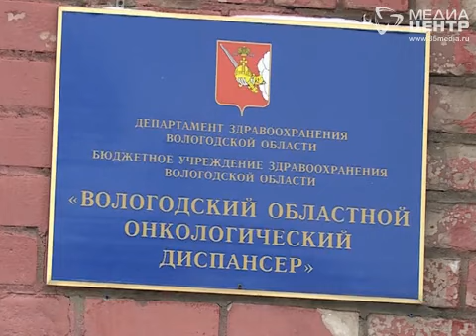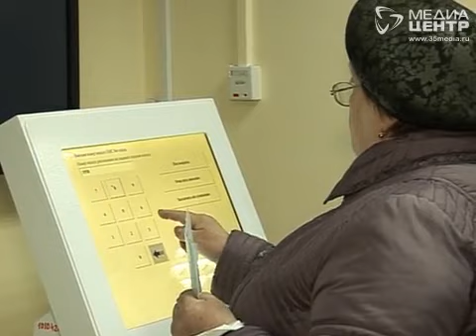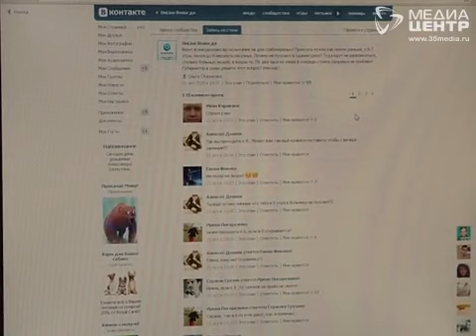Куда идут деньги, заработанные больницами на платных услугах?